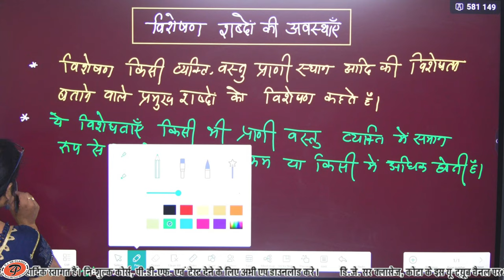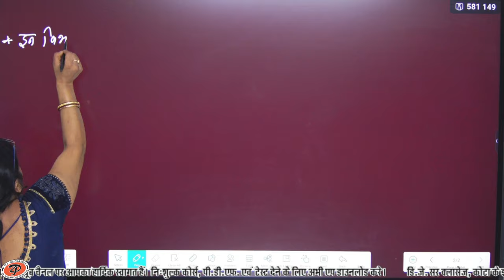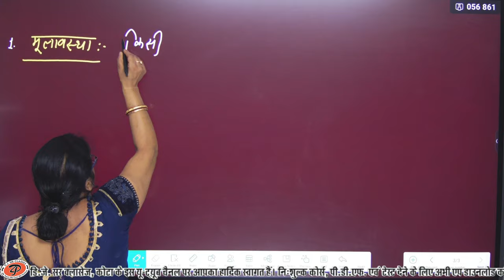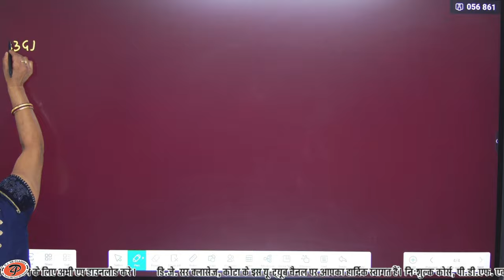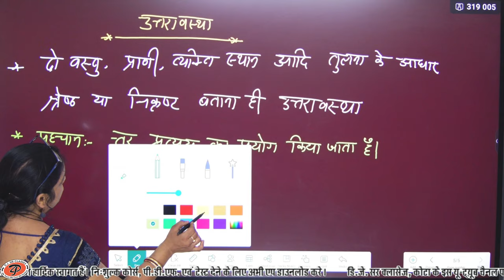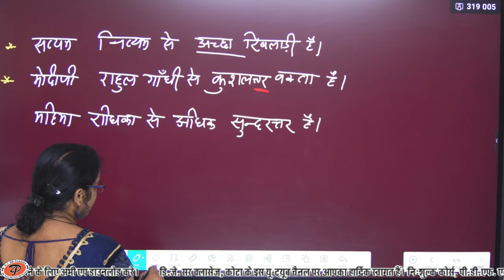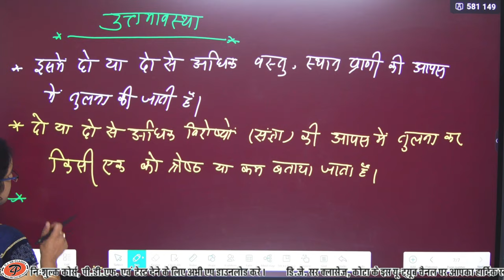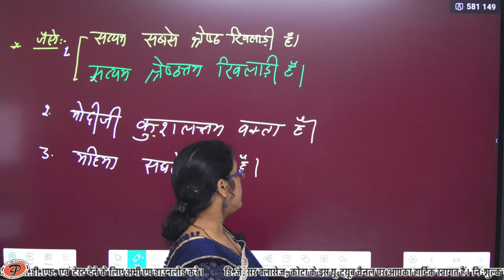हिंदी व्याकरण || विशेषण || Pat-2 || By Savita Ma'am